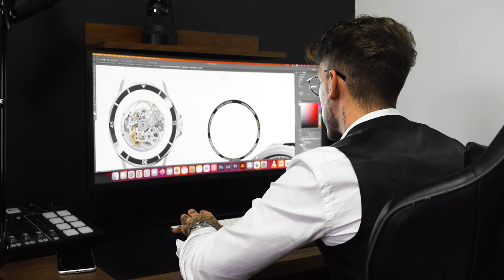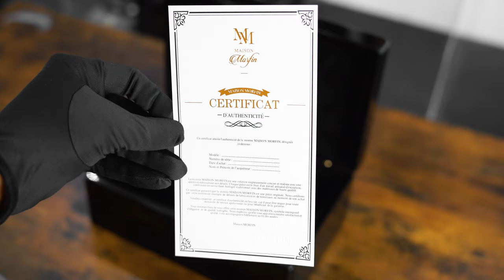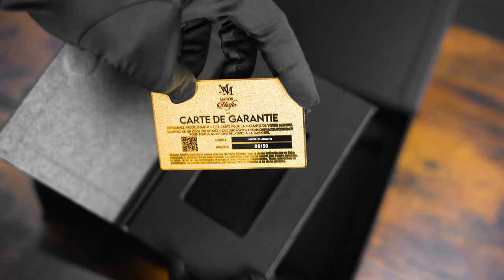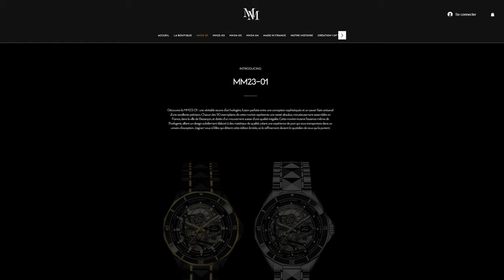MM23-01 : LE PREMIER MODÈLE SQUELETTE MAISON MORFIN ⌚✨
Présentation de la collection MM23-01. Une montre automatique made in France équipée elle d'un mécanisme Swiss Made. Une édition limitée à 50 pièces numérotées avec des matériaux de choix et une expérience globale travaillée.

▬▬▬▬▬▬▬▬▬▬▬ LIENS  ▬▬▬▬▬▬▬▬▬▬▬